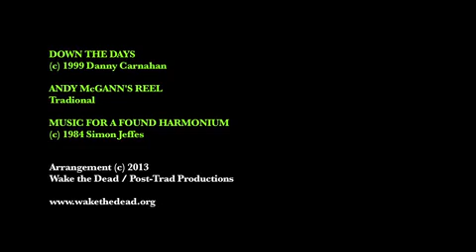wakethe_dead_live!_at_studio_55_marin-_-down_the_days-_medley_480x270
Wake the Dead performing live at Studio 55 in San Rafael.